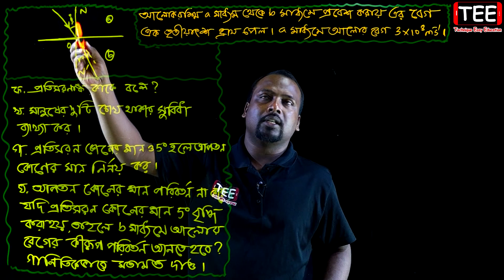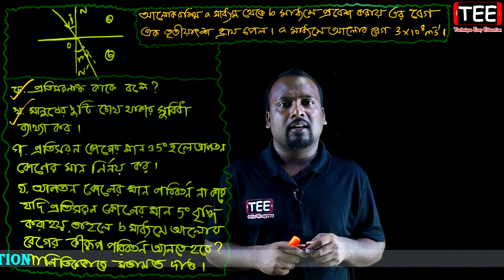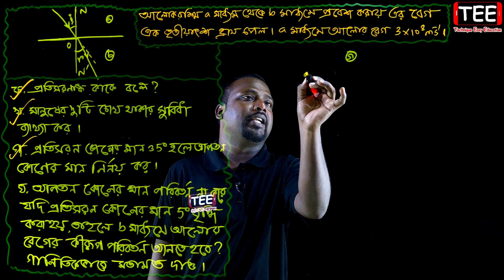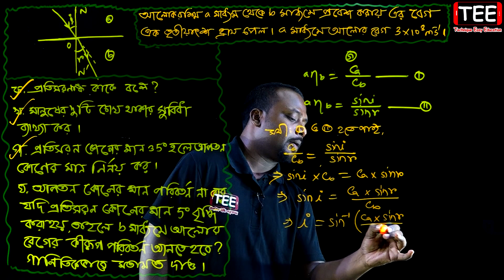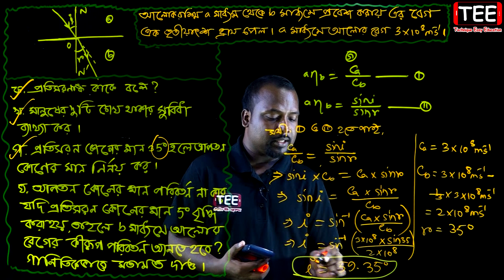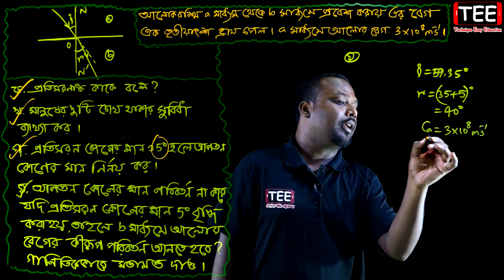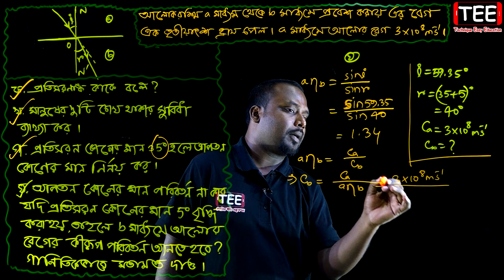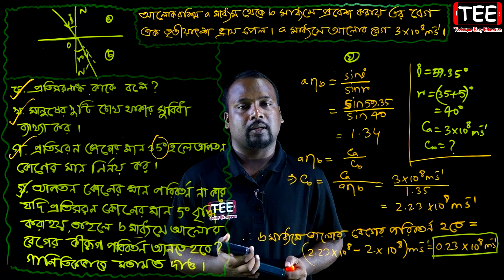Rajshahi Board 2017 Question Solution || আলোর প্রতিসরণ || SSC Physics Chapter 9 (Part-20)